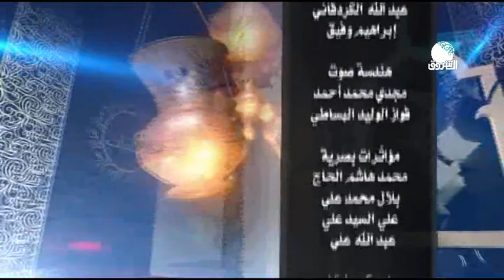مقامات انشادية | مقام العجم - المنشد المهندس محمد عبد السلام